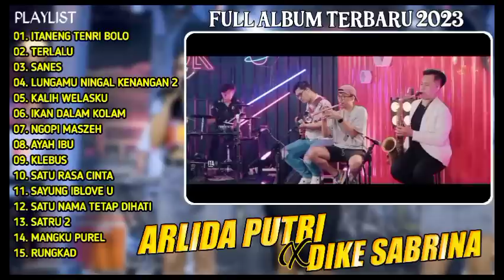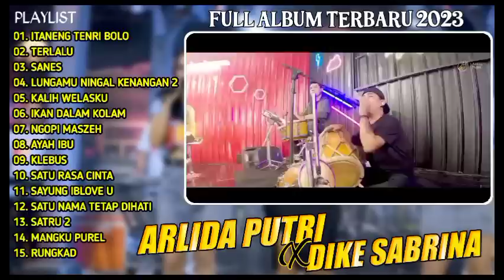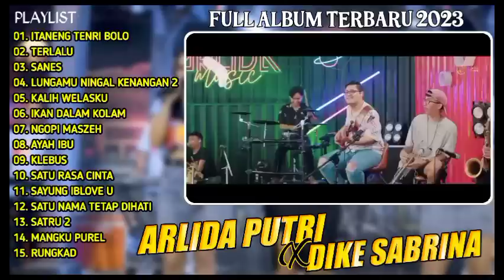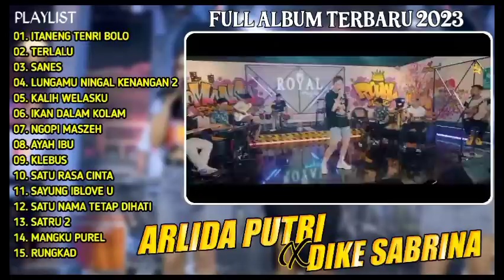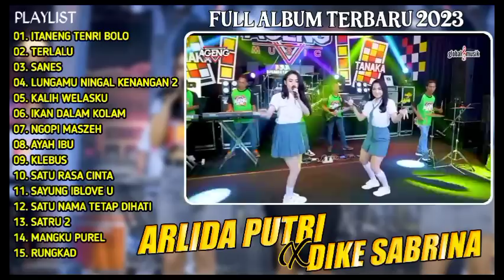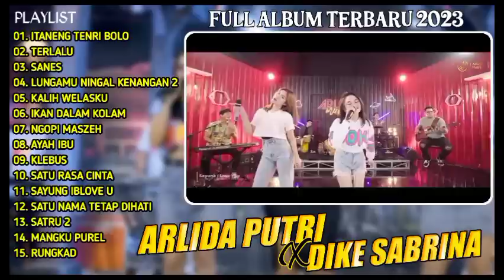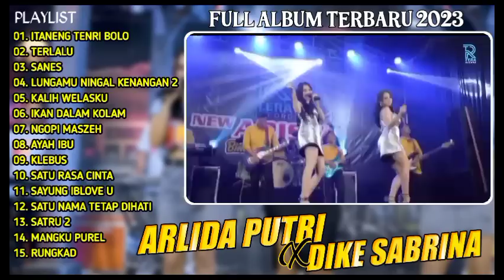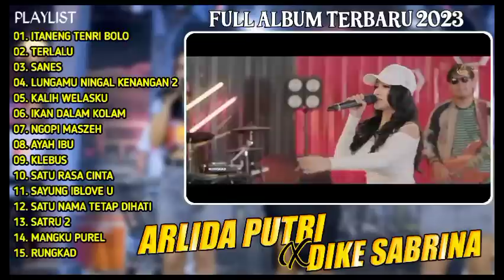ARLIDA PUTRI FT DIKE SABRINA - FULL ALBUM DANGDUT KOPLO TERBARU 2023 | VERSI VIDEO KLIP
SELAMAT MENONTON :)

 01. ITANENG TENRI BOLO
 02. TERLALU
 03. SANES
 04. LUNGAMU NINGAL KENANGAN 2
 05. KALIH WELASKU
 06. IKAN DALAM KOLAM
 07. NGOPI MASZEH
 08. AYAH IBU
 09. KLEBUS
 10. SATU RASA CINTA
 11. SAYUNG IBLOVE U
 12. SATU NAMA TETAP DIHATI
 13. SATRU 2
 14. MANGKU PUREL
 15. RUNGKAD

- Tujuan kami hanya sekedar ikut mempopulerkannya saja